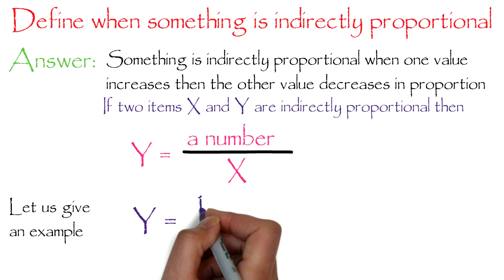Indirectly proportional relationships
Let us learn to define when something is indirectly proportional